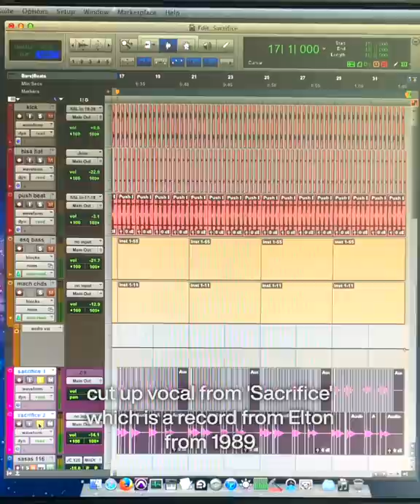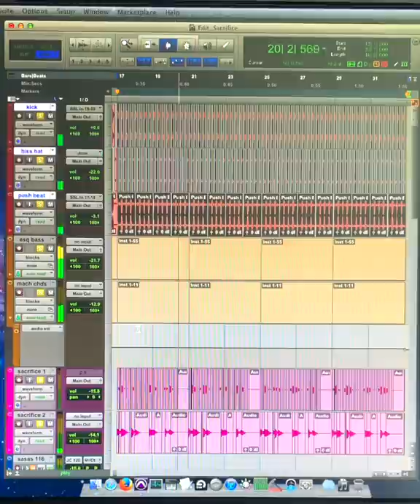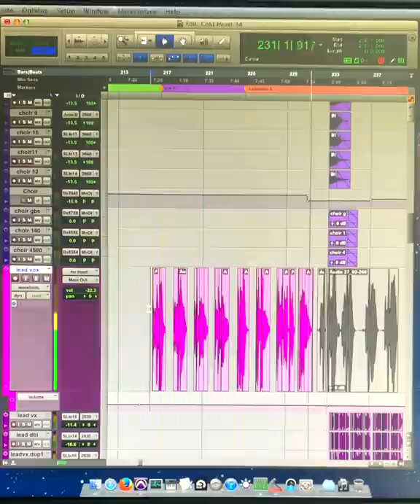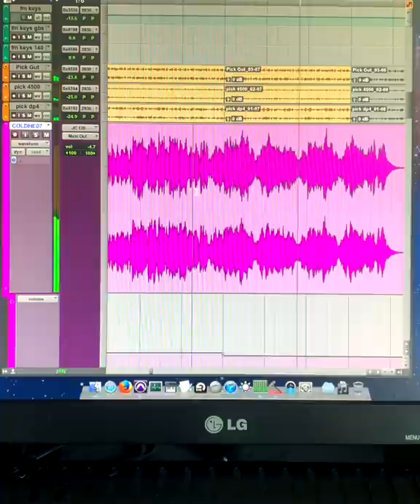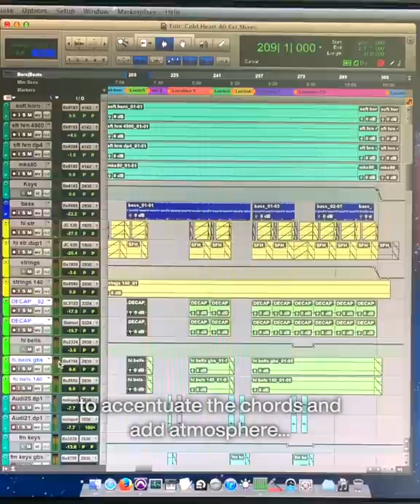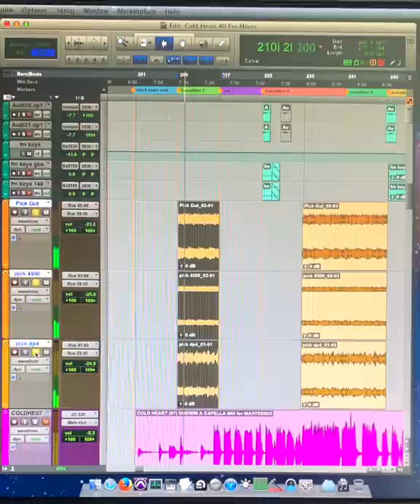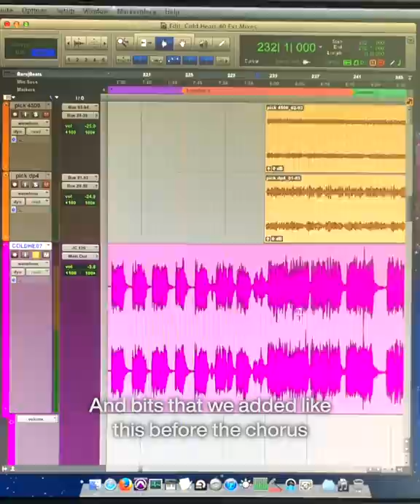Elton John & Dua Lipa - Cold Heart (PNAU Remix) Production Breakdown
Peter Mayes from PNAU takes you through how we made our new record ‘Cold Heart’ with Elton John & Dua Lipa, including the original Elton songs sampled, additional parts we played, effects we used and the process of how we put it together.